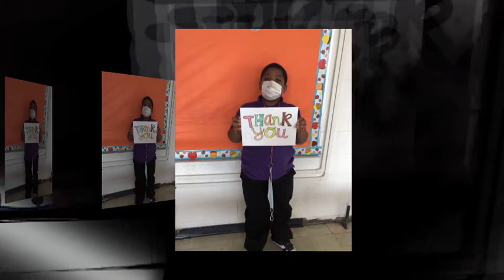World Kindness Day 2020 Blackwell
2020 World Kindness Day Presentation.  Virtual and Learning Center Students participation in DPSCD Expect Respect Initiative: November